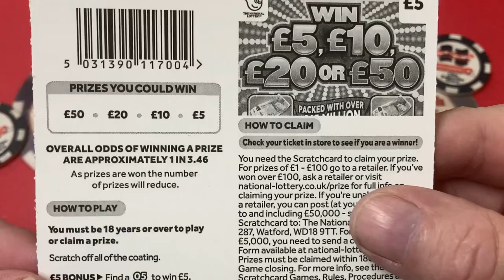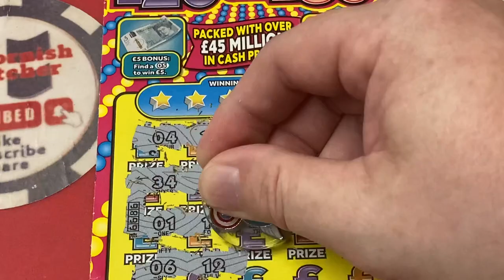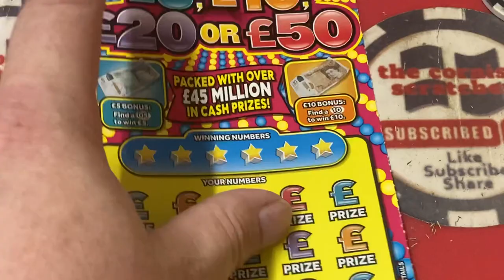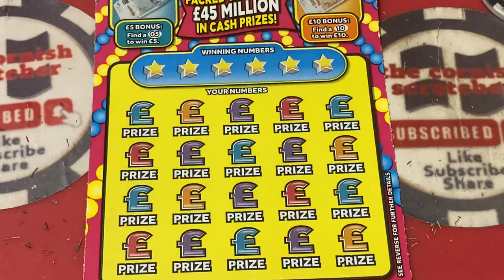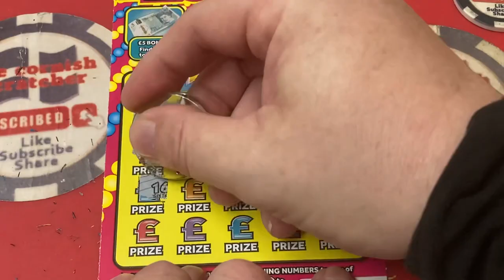£10 of the jelly babies scratch cards hunting that £50 jackpot 🤞🍀🤞🍀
We would like to thank everyone who wished Chloe a happy birthday 🎂 yesterday , today we are hunting that £50 jack pot can we find it ore is it still hiding 🙈? Also if you would like to support us please feel free to donate ❤️
Please share with your family and friends
Please hit the notifications bell 🔔